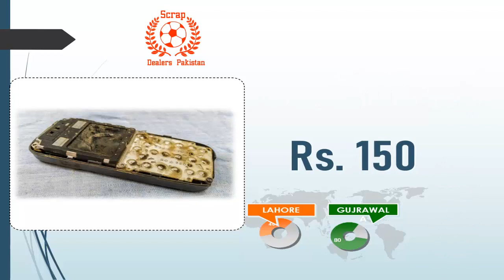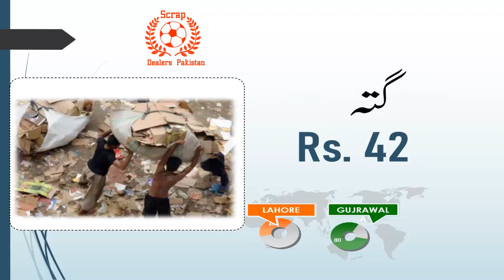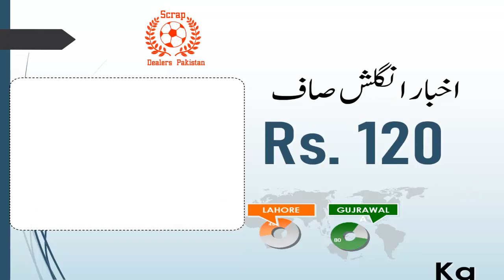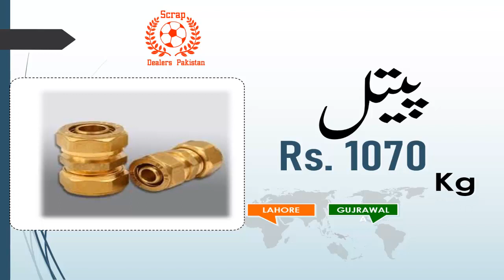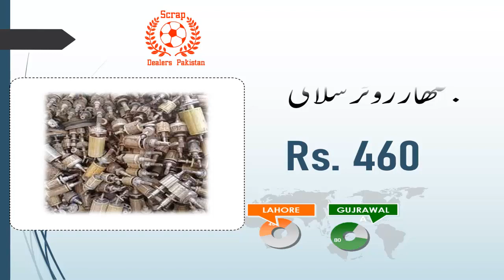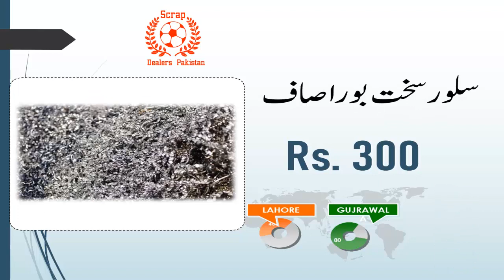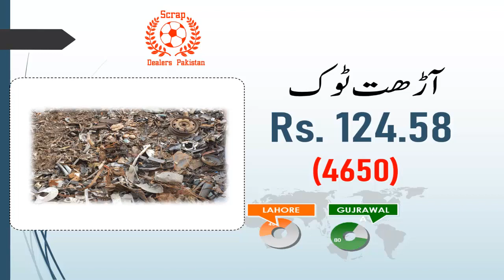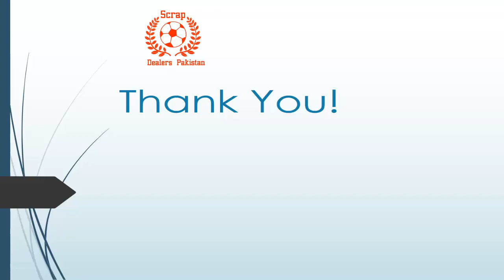the metals company | sheet metal fabrication | gas tungsten arc welding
the metals company
metalman
copper roof
scrap yard near me
alloy metal
steel companies near me
silicon metal
aluminium fabrication
steel fabrication
metal fabrication
scrap near me
electroless nickel plating
cast aluminum
erie metal roofs
scrap yard
grey cast iron
metal cutting machine
steel company
red metal
steel cutting machine
12 feet roofing sheet price
base metal
steel near me
apex steel
sheet metal near me
aluminum welding near me
steel shop near me
as metal
scrap
iron works near me
steel suppliers near me
perforated metal
viking steel structures
stainless steel suppliers
steel suppliers
steel grating
inconel 625
metal suppliers near me
aluminum extrusion
hot rolled steel
aluminum profile
zinc alloy
steel
structural steel
perforated plate
silver plating
extruded aluminum
20 feet roofing sheet price
metal store near me
monel 400
wrought iron gates near me
monel
perforated sheet
metal x
aluminum
nickel plating
steel construction
aluminium suppliers
metal structure
metalcraft
steel factory
metal works
low carbon steel
brass and copper
metal finishing
metal products
hardest metal
metal casting
monel metal
metal cladding
wire mesh panels
silver steel
16 feet roofing sheet price
inconel 718
tungsten metal
zinc cladding
steel for sale near me
power steel
industrial metal
wolfram metal
gas metal arc welding
metal store
4340 steel
inconel 600
chrome metal
steel metal
steel railing price
dc metal
anvil band
perforated metal sheet
phosphor bronze
metal scrap yard near me
steel type
titanium metal
titanium steel
welding galvanized steel
stainless steel wire mesh
metal